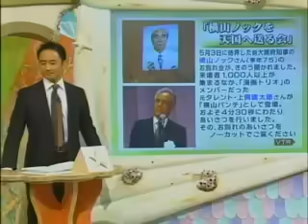横山ノック お別れ会 献杯の挨拶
あなたは、いつも僕の太陽でした...R.I.P